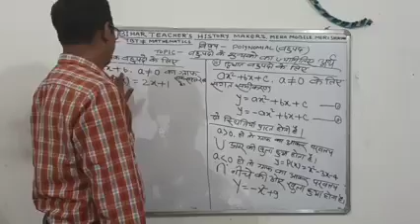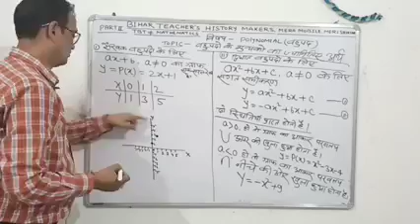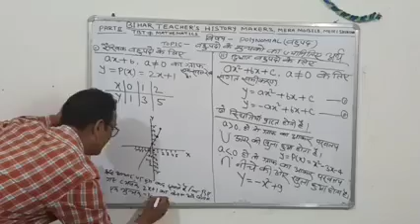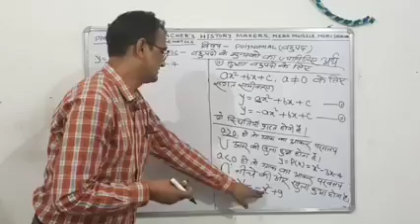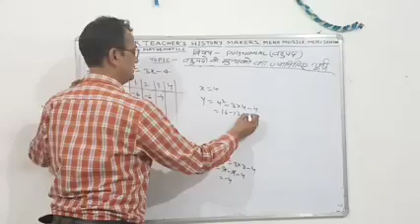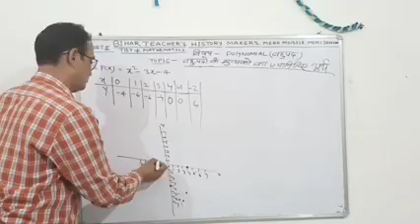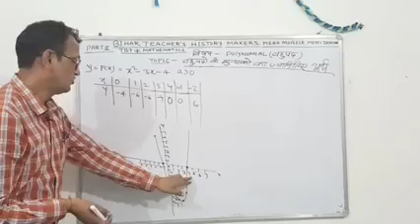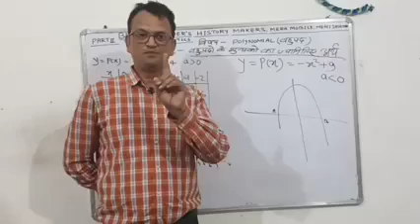X Maths बहु पदों के शून्यको का ज्यामितिए अर्थ, भाग -2 - नवीन कुमार मनीष (TBT Team West Champaran)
The Bihar Teacher's History Maker,
Mera mobile meri Shishiksha,